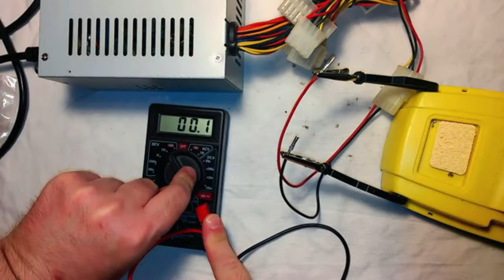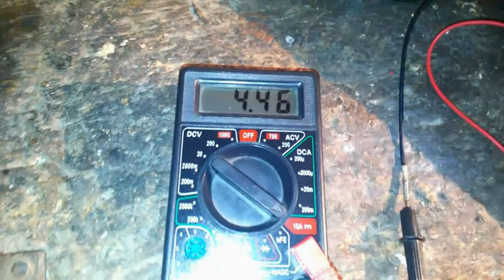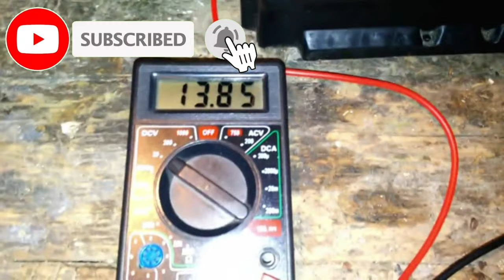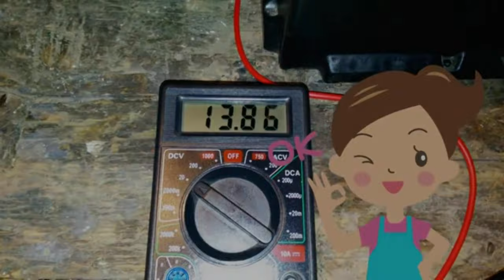Comment construire un chargeur de voiture et de moto avec une alimentation PC ATX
J'ai réédité cette vidéo à partir d'une vidéo précédente, en la synthétisant, en améliorant l'audio et en commentant tous les passages individuels.

Montez dans la voiture, tournez la clé et au lieu du moteur lancez les malédictions, mais vous vous souvenez alors d'être un recycleur invétéré et d'avoir jeté quelque part une vieille alimentation PC ATX.

Le transformer en un puissant chargeur de batterie de voiture au plomb-acide de 12 volts devrait être un jeu d'enfant.

Pour obtenir une tension et un ampérage adéquats il vous suffit de vérifier que le circuit intégré est un TL494 ou un KA7500 ou équivalent et de souder une résistance de 13000 ohm, éventuellement recyclée, entre la broche 1 et la masse, cela amènera la tension à vide à environ 14,3 volts capable de fournir environ 2,2 ampères s'il est connecté à une batterie de voiture.

Pour mettre sous tension, un pont doit être créé entre le câble vert et une masse. Pour connecter la batterie, il suffit de changer quelques connexions.

Si tout se passe bien, il n'y a pas de sulfatation excessive et il n'y a pas de problèmes mécaniques, il faudra environ 24 heures, pour une batterie de voiture de taille moyenne, à une tension aux pôles d'environ 13,80 volts qui est la tension d'une batterie complètement chargée. batterie.

La recharge doit être effectuée dans des lieux suffisamment ventilés car, notamment en phase finale de charge ou lors d'une charge trop rapide, il se produit la dissociation électrolytique de l'eau qui produit de l'hydrogène et de l'oxygène pouvant créer un mélange explosif, si la concentration de l'hydrogène dans l'air dépasse 4 %.

Je décline toute responsabilité pour tout dommage aux personnes, aux animaux et aux choses qui pourraient survenir à ceux qui voudraient imiter la procédure illustrée dans la vidéo qui est uniquement à des fins de divertissement.

Après avoir démonté l'alimentation ATX, j'identifie le PIN numéro un du circuit intégré sur lequel souder la résistance.

Je prépare le fil électrique à connecter entre la résistance et la terre.

Souder le fil électrique à une masse libre.

Je soude la résistance sur la broche 1 du circuit intégré, en faisant attention à ne pas la surchauffer, même si j'utilise un fer à souder non professionnel.

Voici la résistance de 13 000 ohms soudée à la broche numéro un de la puce KA7500.

Je positionne le fil électrique de masse de la meilleure façon possible.

J'équilibre le fil de masse électrique à la résistance qui servira essentiellement à tromper le circuit intégré sur les tensions détectées.

Voici à quoi ressemble le circuit une fois la modification terminée.

Je remonte l'alimentation modifiée.

Je branche un connecteur molex modifié d'où sortent les fils électriques pour connecter la batterie.

Je fais un petit cavalier entre le contact PS-ON, généralement vert, et un contact de masse COM, généralement noir.

Je répare les câbles.

J'allume l'alimentation et vérifie la tension de sortie à vide qui est passée de 12 volts à 14,29 volts qui est la tension optimale pour recharger les batteries au plomb.

En mettant une ampoule de voiture de 55 watts en charge, je vérifie que l'alimentation délivre environ 4,5 ampères.

Pour plus de commodité, je connecte la batterie à recharger à l'alimentation modifiée au moyen des câbles de démarrage de la voiture.

J'allume l'alimentation et vérifie la tension aux pôles de la batterie au début de la charge.

La tension détectée est d'environ 13 volts.

Je vérifie le flux de courant au début de la charge.

L'alimentation modifiée délivre environ 2,3 ampères au début de la charge.

Après 24 heures de recharge, la batterie atteint la tension optimale d'environ 13,80 volts, redevenant complètement chargée et fonctionnelle.

Merci pour le soutien. Bonjour; salut

1) 0:00 Introduction
2) 1:42 modification ATX
3) 5:56 Chargeur de batterie avec ATX